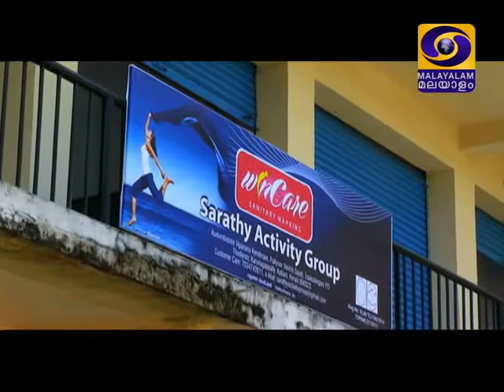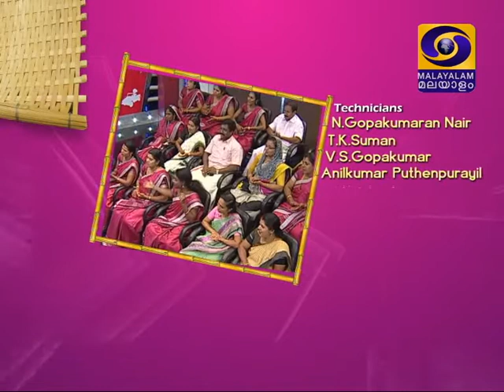ini nangal parayam CDS Thodiyoor-Kollam-16-04-2015